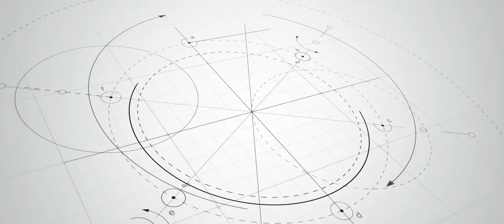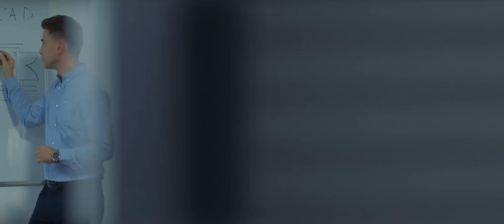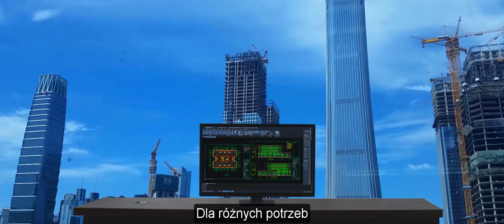ZWCAD 2019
ZWSOFT - znany i ceniony twórca programów CAD 2D i 3D ma przyjemność zaprezentować najnowszą wersje ZWCAD 2019. Doskonały silnik, na którym zbudowano ZWCAD 2019 pozwala na lepszą kompatybilność z plikami .dwg i sprawną obsługę API. Dodatkowo w nowej wersji znajduje się wiele nowych, jak i ulepszonych funkcji.